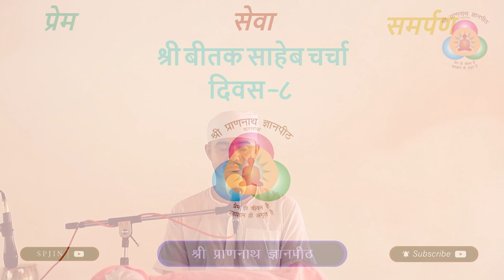श्री बीतक साहेब चर्चा आचार्य अशोक जी दिवस-८ श्री प्राणनाथ ज्ञानपीठ, सरसावा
श्री बीतक साहेब चर्चा
  आचार्य अशोक जी  दिवस-८
  श्री प्राणनाथ ज्ञानपीठ, सरसावा

1. परिकरमा + सागर + सिनगार + खिलवत टीका

2. NIJANAND YOG (निजानन्द योग) - Collection of 60 Invaluable FAQs

3. CHITWANI MARGDARSHAN (चितवनि मार्गदर्शन) - Smallest and Best ever Pocket Guide to Meditation

4. DHYAN KI PUSHPANJALI (ध्यान की पुष्पाञ्जलि) - Detailed Question-Answer Sessions transcribed in this unique pearl of spiritual wisdom